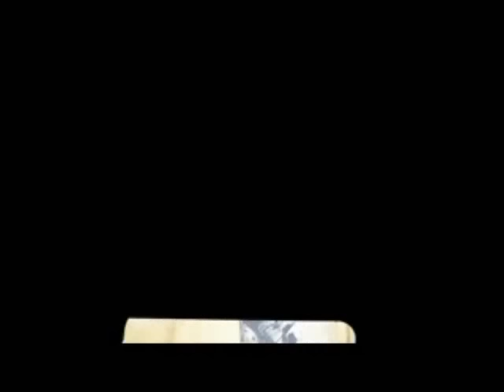Regina shocks every one in IIFA 2016